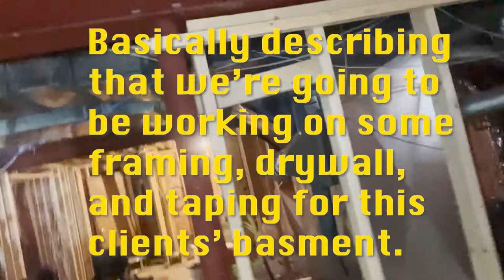Time Management Is Kicking My A**- 75 Hard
Find the time management app here:
Apple:
Nathan Oliveira comes from a diverse background in operations and sales, both in the construction and food industry. After spending 10 years in the construction industry Nathan learned the ins and outs of managing a small business while working in both the commercial and residential fields. Looking to pursue a new sector of the service industry Nathan joined the Uncle Tetsu team, helping to open nine locations throughout Canada becoming a partner in one of them. While on his entrepreneurial journey, he also had the opportunity to work in different countries around the world such as Portugal and Taiwan. He later used this experience to assist him in owning and operating another restaurant franchise in Barcelona, Spain. Through his knowledge and expertise in operational management, Nathan later purchased shares in Avanza Sports and Travel which works with high profile brands such as Real Madrid and Rafa Nadal to bring soccer clinics and academies to youth around the world. Nathan currently resides in Toronto, Ontario and continues using his unmatched perseverance and determination to excel In the business world.